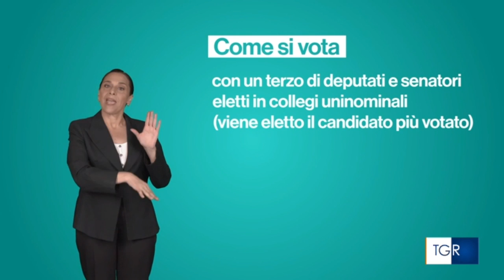Come si vota: Elezioni politiche 2022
a cura della RAI e Ministero degli Interni